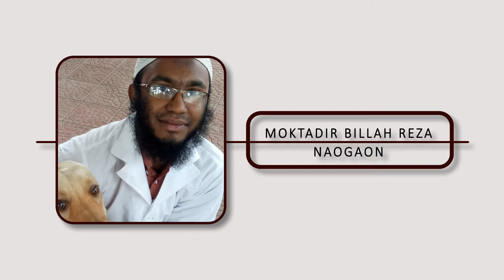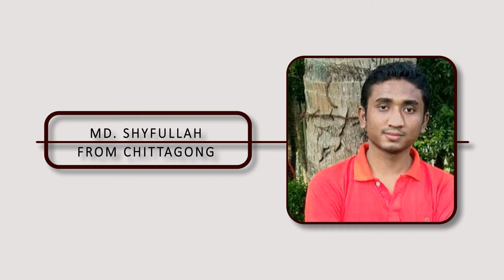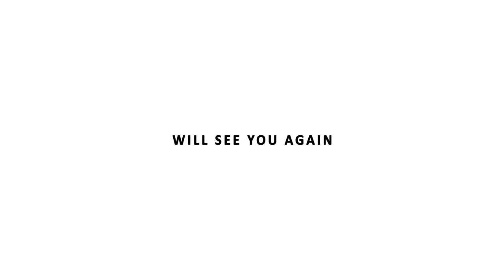Biography Group C, 18th Batch, DVM, CVASU.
Students of 18th batch,DVM
Chittagong Veterinary and Animal Sciences University.
"Duronto Aatharo"
 Rag Day 2017